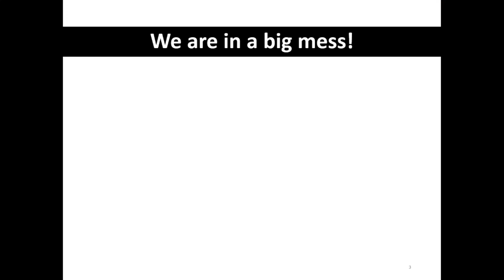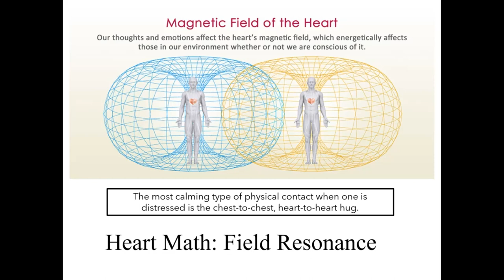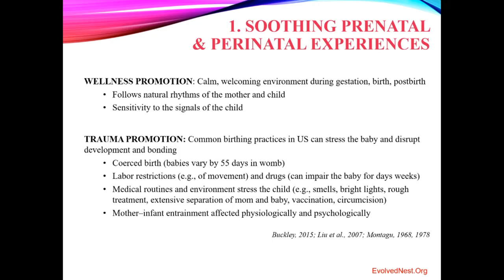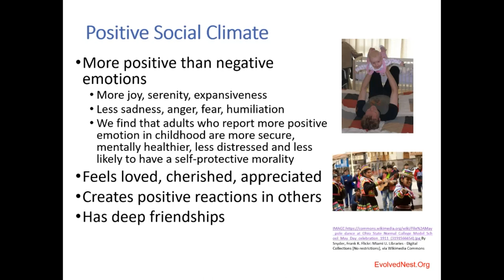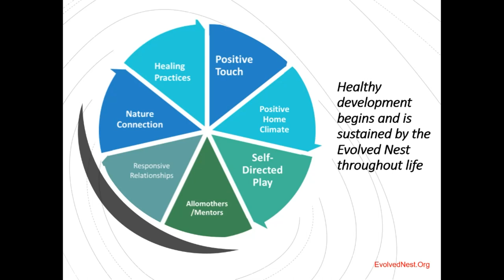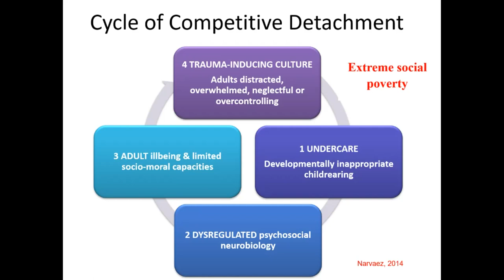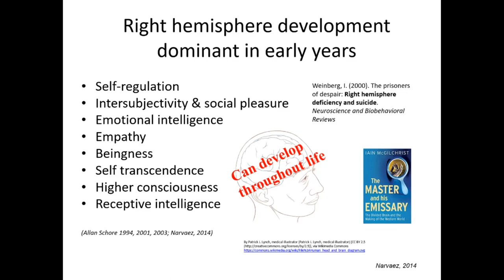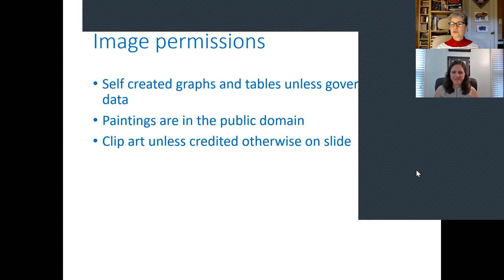The Evolved Nest, Wellness-Informed Development and Thriving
Darcia Narvaez and Mary Tarsha discuss wellness-informed lifestyles, a human heritage. Although trauma-informed practices are helpful, without an understanding of what promotes wellbeing and establishing wellness-informed practices, trauma-induction will continue.